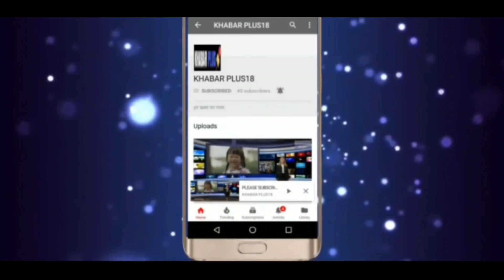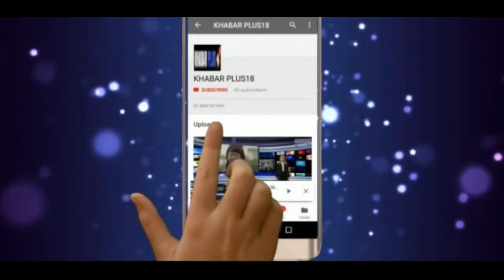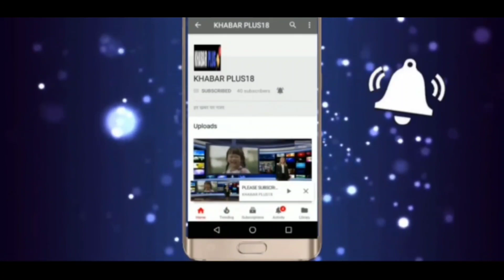हरियाणा का वीर सपूत राज सिंह खटाना कश्मीर में शहीदVeer son of Haryana Raj Singh Khatana martyred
गाँव दमदमा तहसील सोहना जिला गुरुग्राम निवासी भाई राज सिंह खटाना (Rank LNK Unit 10 RR Rajput)श्रीनगर डोडा में आतंकियों से लोहा लेते हुए कल शहीद हो गया श्री सुखबीर सिंह जौनापुरिया सांसद जी ने आज गाँव दमदमा में पहुँचकर शहीद के पार्थिव शरीर पर पुष्प अर्पित कर श्रद्धांजलि दी ईश्वर इस दुःख की घड़ी में परिवार को इस दुःख को सहन करने की शक्ति  दे और अमर आत्मा को अपने श्री चरणो में स्थान दे ॐ शांति ॐ🇮🇳